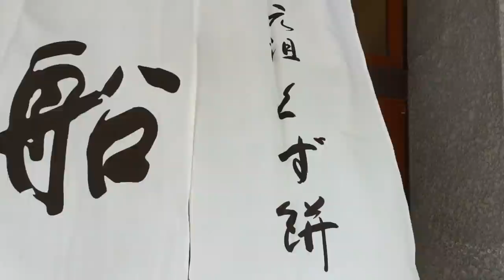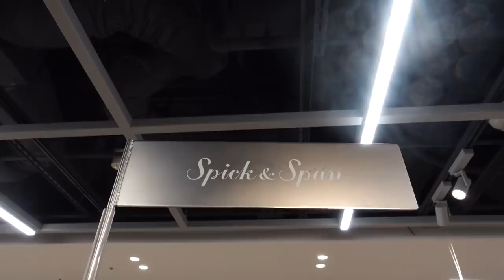【MAY vlog】私の５月の日常をお届け！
今回の動画は５月のvlog💕
みんなにお披露目したいものから
VERYのカバー撮影の裏側、
ランチタイム、フィッティングの様子。

私の日常を詰め込んだMAY vlog

✦ MIKIKO YANO × ELENDEEK✦
collaboration item

5月26日12時から
ELENDEEKオンラインストアで先行予約始まります。